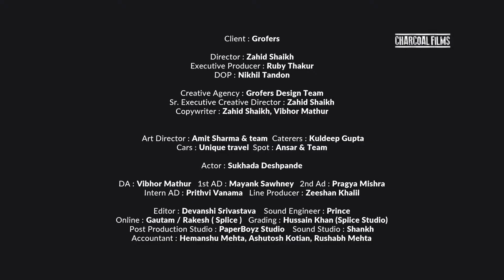Grofers - Rashan Seedha Apke Ghar pe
Client : Grofers

Director : Zahid Shaikh
Executive Producer : Ruby Thakur
DOP : Nikhil Tandon

Creative Agency : Grofers Design Team
Sr. Executive Creative Director : Zahid Shaikh
Copywriter : Zahid Shaikh, Vibhor Mathur

DA : Vibhor Mathur   1st Assistant Director  : Mayank Sawhney,
2nd Assistant Director : Pragya , Intern AD : Prithvi Vanama

Art Director : Amit Sharma & team
Line Producer : Zeeshan
Caterers : Kuldeep Gupta
Cars : Unique travel
Spot : Ansar & Team,

Actor - Sukhada Deshpande

Editor :Devanshi Srivastava,
Sound Engineer : Prince
Sound Studio : Shankh,
Grading :  Hussain Khan (Splice Studio),
Online : Gautam / Rakesh ( Splice )Post Studio : PaperBoyz Studio
Accountant : Hemanshu Mehta, Ashutosh Kotian, Rushabh Mehta